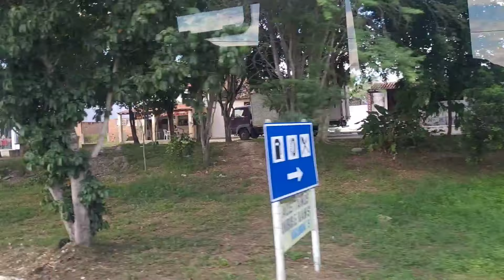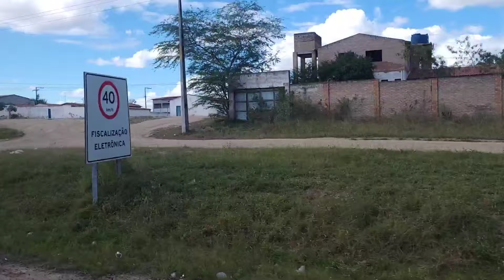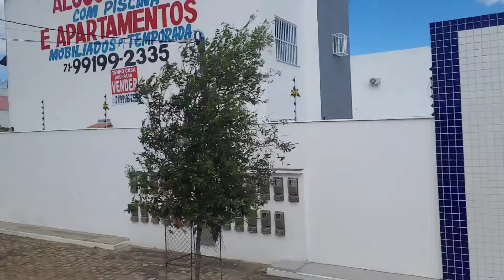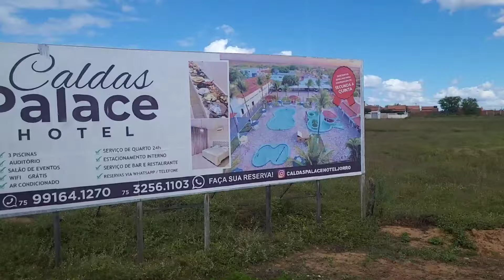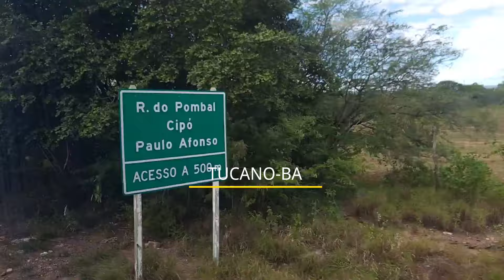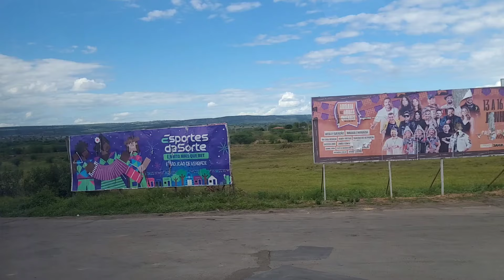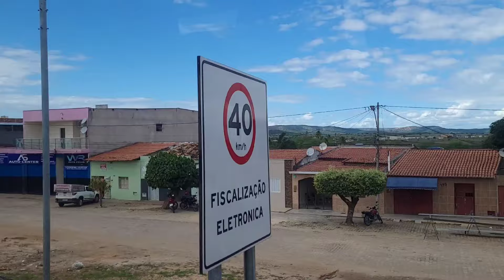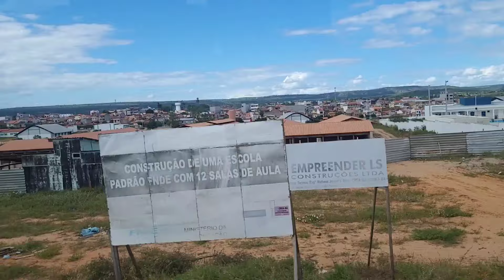VIAÇÃO REGIONAL PREFIXO 2287-DE SALVADOR A PAULO AFONSO regional 2:PARTE.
VIAÇÃO REGIONAL 2287.

DE SALVADOR A PAULO AFONSO.

POLTRONA 23.

DATA DO EMBARQUE 20/07/2024.

VALOR DA PASSAGEM R$179,00

SERVIÇO CONVENCIONAL.

HORÁRIO DE SAÍDA 7:30​.
HORÁRIO DE CHEGADA 18:04​.